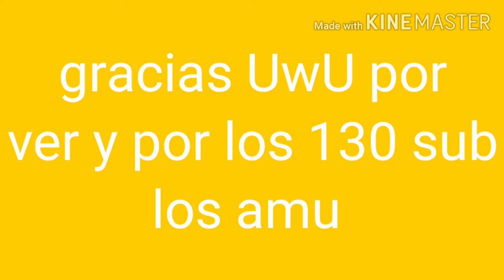UwU espero les guste este semento //Kira febrillet\\ Leer descripcion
Bueno eh noshe que poner pero pero póngame preguntas y retos para mí y para XJulioMasterX UwU si no lo conoces este es su canal

UwU bye esperamos sus preguntas y retos UwU